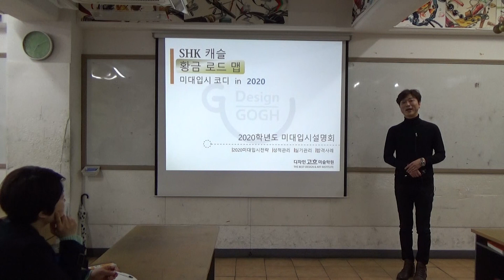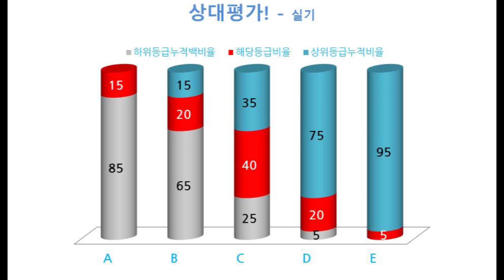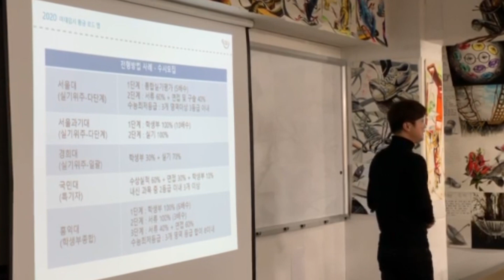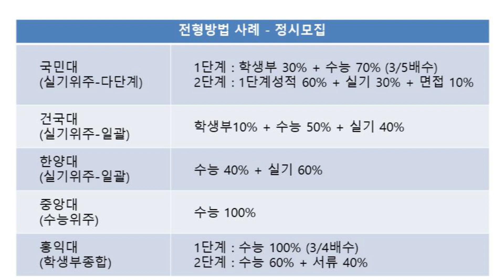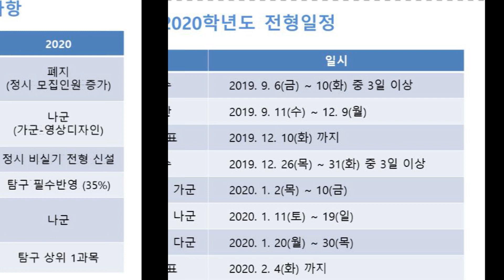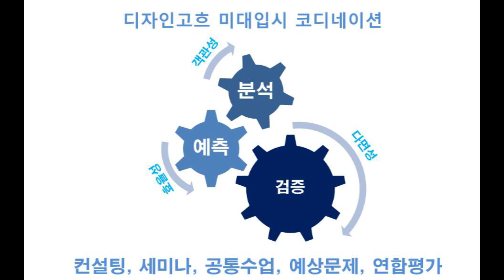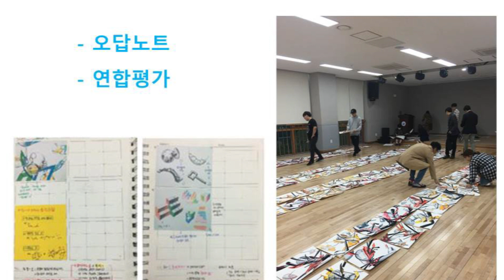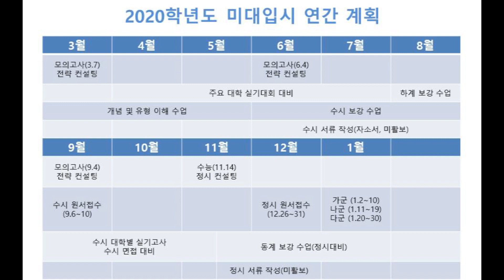[2020미대입시수시정시] 여기가 바로 미대 입시 맛집! 모든걸 다알려준다!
2019 디자인 고흐
- 영복쌤이 알려주는 2020년도 미대입시!
이것만 다 들어도 대학 입학에 한발자국 가까워진다!
부모님들!!! 학생분들!!!  빨리안오시면! 자리없어요!!